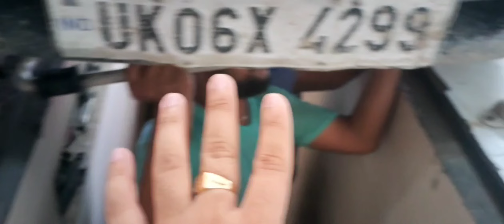wheel balancing at local Garage || Must Watch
hey guys,
Again Presenting a Video For Your Car Wheel Alignment Watch Till END 🙏

keep Loving Keep Supporting CARing Siddhant ❣️🙏❣️🙏❣️